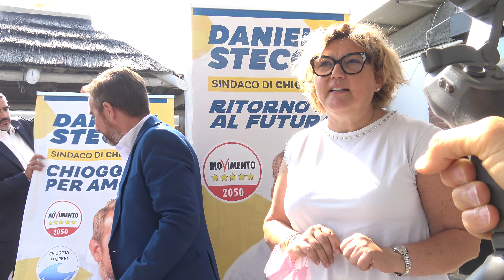L’ONOREVOLE FRACCARO A CHIOGGIA PER SOSTENERE DANIELE STECCO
A  sostenere la candidatura di Daniele Stecco, candidato sindaco per il Movimento 5 Stelle, questa mattina al Park è intervenuto l’ex Ministro, ex Sottosegretario alla Presidenza del Consiglio, Riccardo Fraccaro che a suo tempo ha sostenuto molte agevolazioni fiscali tra cui il super bonus del 110%.
Stecco ha illustrato al ministro tutto quello che il Comune ha realizzato verso l'efficientamento energetico, anche con i fondi messi a disposizione dello Stato.
L’obiettivo che si pone Stecco è arrivare nel 2050 con emissioni zero.
Il Ministro grillino ha poi illustrato le qualità del governo pentastellato uscente.
A quanto afferma il ministro, il superbonus 110% rappresenta la volontà di creare lavoro sui territori pensando alle nuove generazioni, dando loro un ambiente meno inquinato e con meno emissioni lasciando ai cittadini bollette meno pesanti in modo da permettere più liquidità alle famiglie.
A breve arriveranno i fondi del PNRR, ha ricordato Fraccaro, e devono essere investiti al meglio.